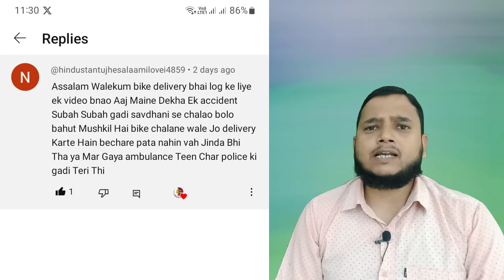Doha Qatar मे डिलीवरी बॉय हो जाए सावधान | Delivery boys in Qatar should be careful | Gulf Xpert News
be infringing.